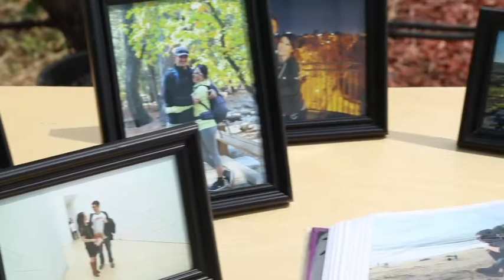Shivenagi Wedding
Shivenagi Wedding 06.24.17
Vezer Vineyard, Blue Victorian
Suisun Valley, CA